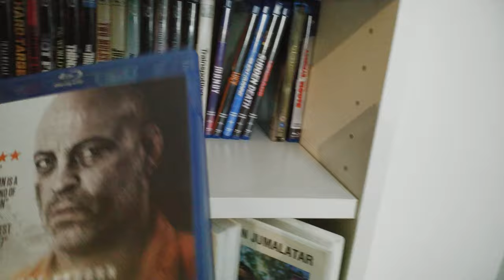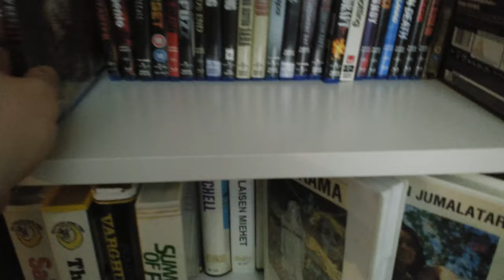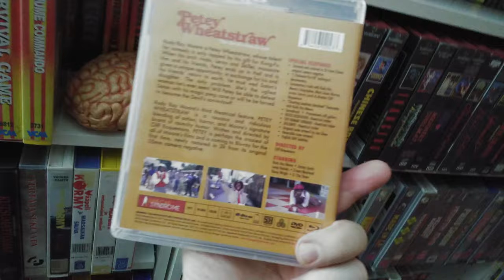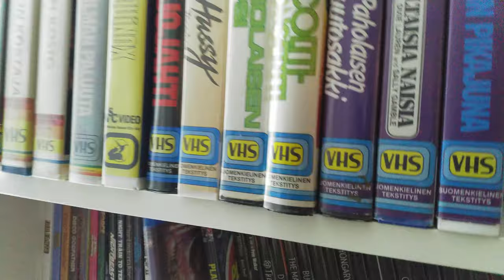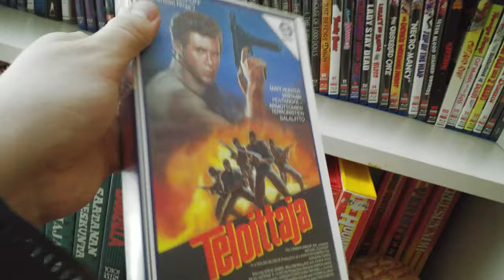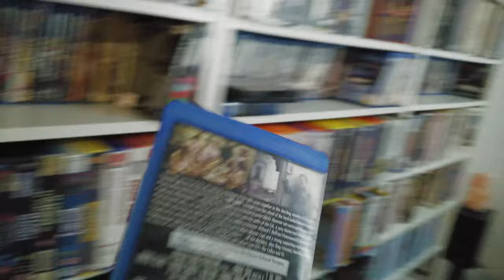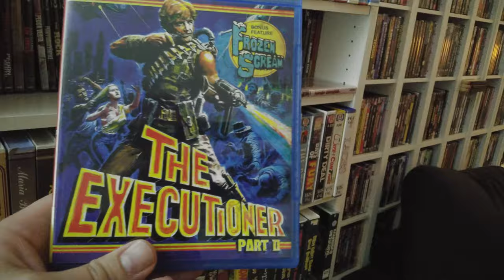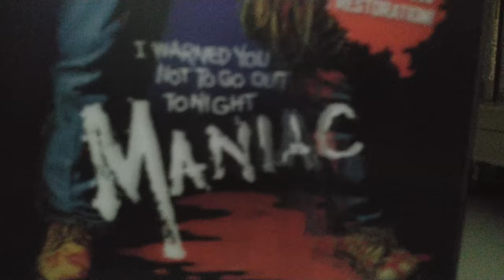Videosäkki #28 Videospace-Villen Bluray-hyllyt osa 1, Universal! Vinegar Syndrome! Code Red! jne.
Videosäkki on jälleen pohjaton, kun käyn läpi taas videohyllyäni, Tällä kertaa luvassa on katsaus Bluray-hyllyihin! Aloitan Universal hyllystä ja siirryn sitten ulkomaisiin levittäjiin: VinegarSyndrome, KinoLorber CodeRed. Noin satakunta Bluray-levyä kävin läpi kunnes tajusin että jaksosta tulee superpitkä, joten jaetaan tämäkin eri jaksoihin. Siksi nimen perässä "osa 1" -maininta.